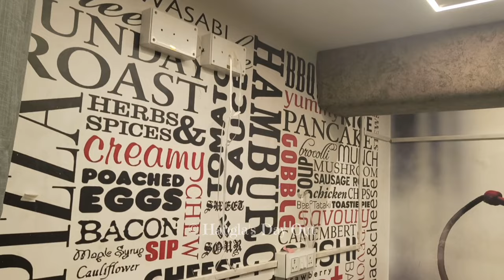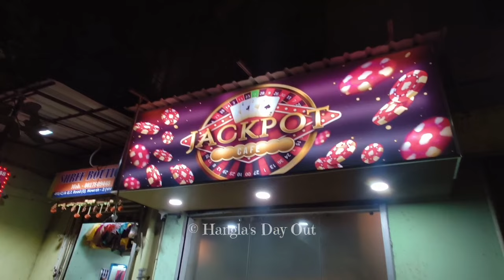Hookah Only at ₹1 😱 || Jackpot Cafe || New Cafe in Howrah